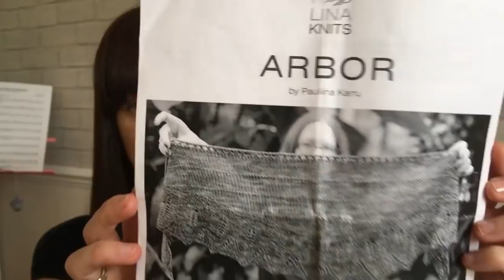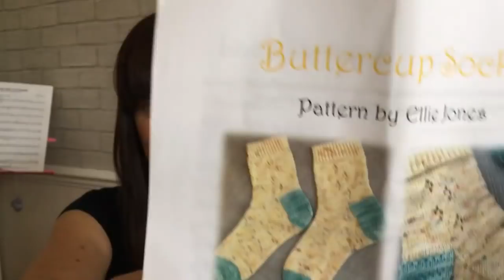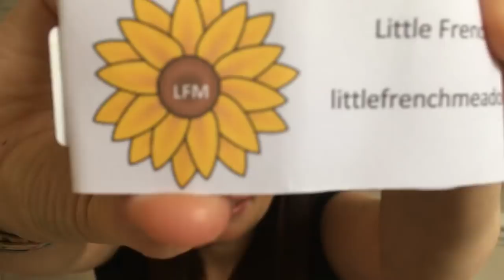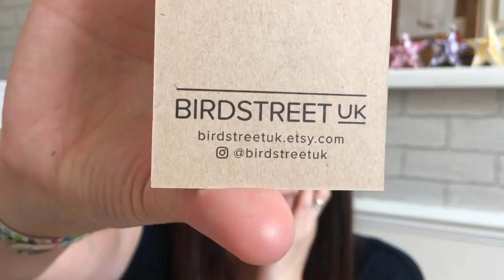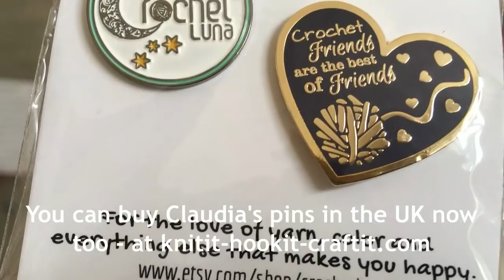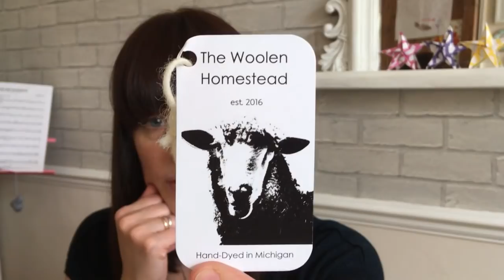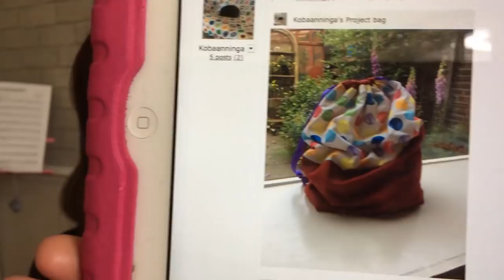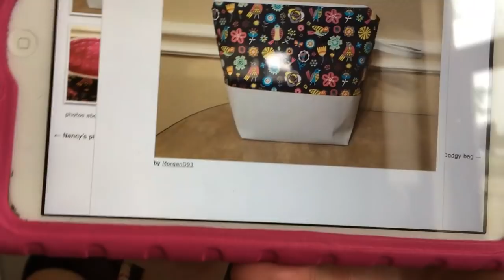30 - Little Drops of Wonderful - “Dodgy"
This episode is a bit choppy…I am out of practice! Hopefully I will back to normal (i.e. rambling) by next time :)

Time Stamps:

* Finished Objects – 06:35
* Works in progress – 35:58
* Incoming – 43:08
* Dodgy Bag MAL winner – 1:06:03

:: Finished Objects ::
- Fox Head – made from a pattern in “Animal Heads: Trophy Heads to Crochet” by Vanessa Mooncie

- Socks for my sister – pattern was the Rose City Rollers socks by Mara Catherine Bryner.  The yarn is “Cheer Up Buttercup” by Little French Meadow.

- Ragdoll’s Favourite Shawl is a pattern by the wonderful Hanna Kytta who has the Hanna from Sheep’s Alley podcast.  The yarn I used was the Knitting Goddess “Brit Sock” in the “Stones” colour wheel.

- The beautiful Arbor Shawl pattern is by Lina Knits and I made it using yarn hand dyed by lovely Donna of “In a Pickle Knitting”

- The Good Intentions embroidery hoop was made using tutorials by Chrissie Crafts on her YouTube channel.  Such a good tutorial!

:: Works in Progress ::
- The Buttercup Socks is a pattern by gorgeous Ellie of Craft House Magic and the yarn is “Hawthorn Blossom” by Little French Meadow.

- My “afterthought everything” socks are made using the same “Cheer Up Buttercup” yarn from Little French Meadow as I used for my Rose City Rollers (above).  I am not using a pattern yet – open to hints and tips!

- C2C Moss Stitch scrappy blanket is a free pattern on the Every Trick on the Hook blog.  I'm keeping this delightful project in my beautiful and unique project bag made for me by Hanna of the Hanna from Sheep's Alley podcast.

:: Incoming ::
- Hufflepuff yarn, yellow/orange yarn and apple green yarn from Lilli who has the Nordic Stitches podcast – thank you Lilli!!  (The yarn I had that I was matching with the green was from Biffsugar Yarns – “Wildflower Meadow”)

- Lay Family Yarn minis were from one of her monthly minis clubs…but I can’t recall the name! They are beautiful though! :)

- The Harris Tweed and waxed cotton bag was from Fay of the Crochet Circle Podcast – she sells the bags via her craft supply business Thank you so much Fay!!

- Crazy huge box of yarn from my friend who has no interest in yarn is all from Paintbox Yarns :D

- “But he’s her Lobster!” yarn from Mr B Yarns – a gift from lovely Lou of @foxyyarn – thank you Lou!!

- “Lobster Lagoon” is a beautiful yarn from Becky of Back to Blighty – she is @back_to_blighty on IG and also on Etsy.  Thank you Becky!!

- Beautiful UN-dodgy bag from Claudia who is Crochet Luna on YouTube, Etsy and everywhere! She also sent me beautiful yarn from Twin Mommy Creations and her "Dodgy Bag Club" buttons, PLUS her Crochet Luna pins! Eek! Thank you so much Claudia!!

:: Dodgy Bag MAL ::

Claudia @crochetluna and I hosted this MAL.  I have drawn a winner from the FO thread – plus an extra winner for a pattern prize donated by a lovely viewer of the podcast – thank you Emilia! Claudia will draw a winner from the Chatter Thread.

Thank you x 100,000,000,000 to everyone that joined in and made the MAL so much fun! Same again next year? :)

That's it folks! I’ll be back next week (I hope!)

Ali xx